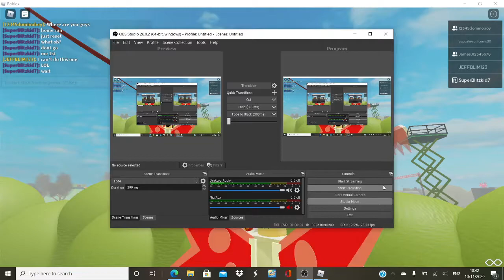Takeshis Castle Minis: Velcro Fly